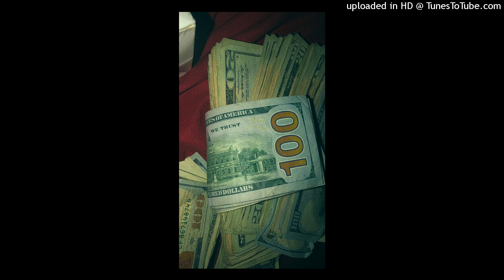(FREE) Elasticu' - Aerozen x Floris type beat (Prod. Teddy Killah)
bpm: 135

--tags ignore--